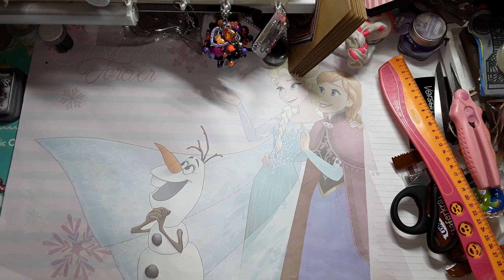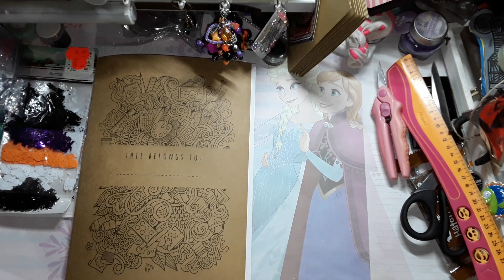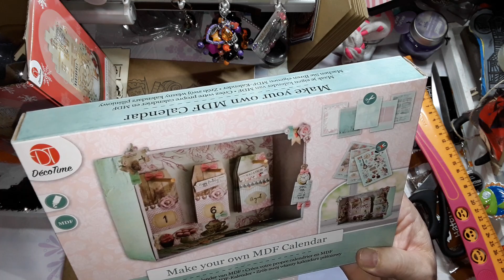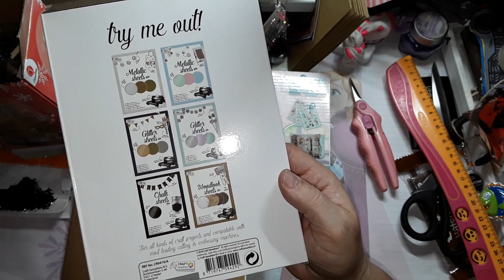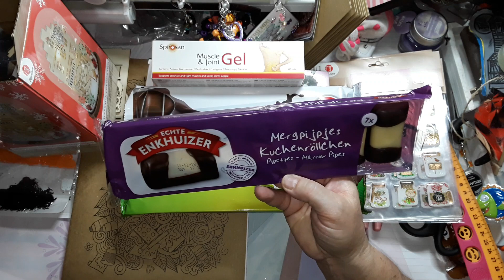Haul von Action 👑👑